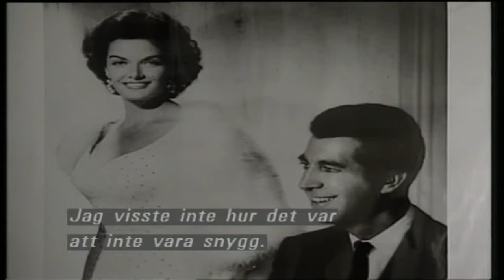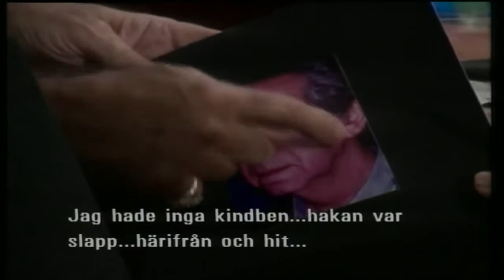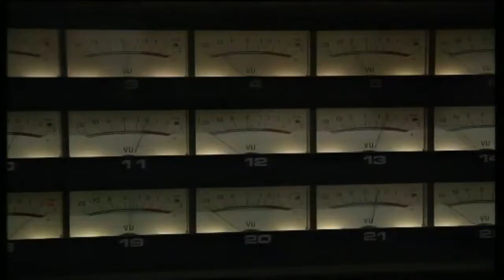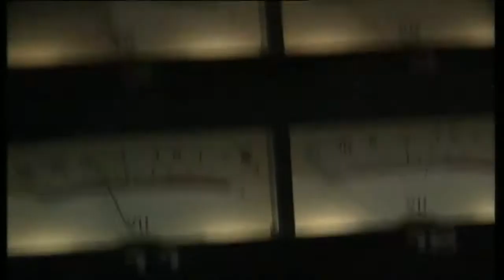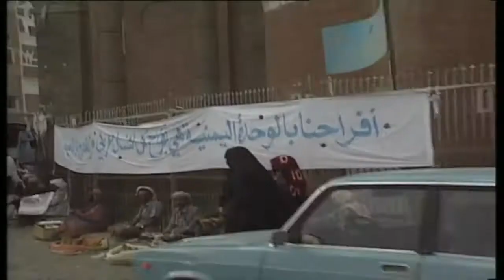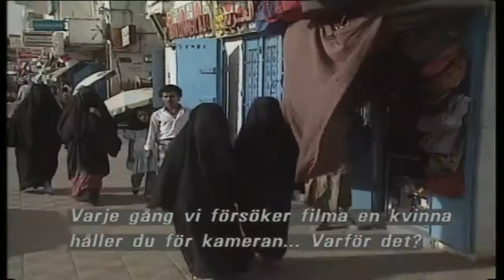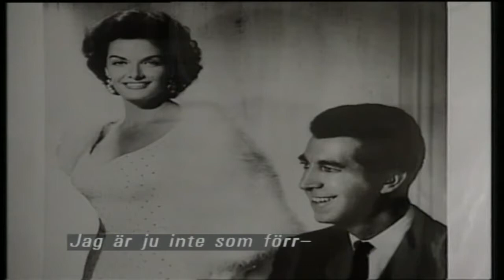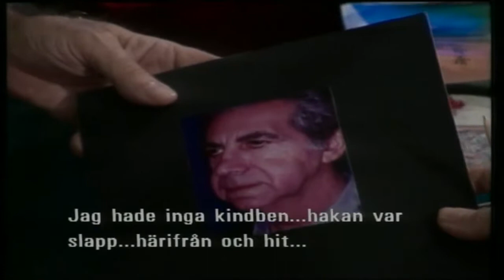DABROWSKI med Thomas Di Leva, Leila K, Ernst Hugo Järegård m fl från 1990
Stina Dabrowski välkomnar till årets sista program med Kaosorkestern som framför Think. Stina åker till Los Angeles för att träffa Mr Blackwell och prata utseendefixering och plastikoperatio.

Many people believe that rivalry can make you run faster, play better and push the limits further when it comes to sports, but there has been no proof. Professor .

Viva Brasil show (Berlim-Alemanha).

I began my television career at Nöjesmaskinen together with Sven Melander 1982. Since then Ive presented my own shows on Swedish television. My ambition is to make fantastic material that.